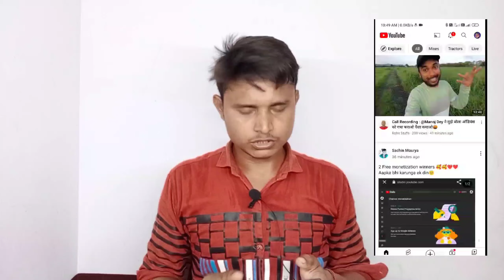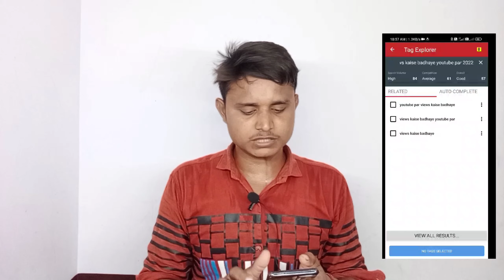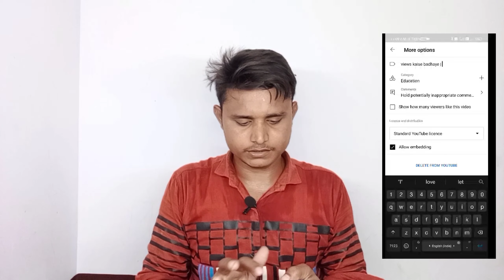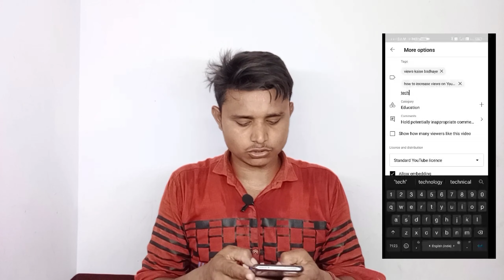✅YouTube SEO Karne Ka Sahi Tarika | YouTube SEO 2022 | How To Rank YouTube Videos | SEO Kaise Kare 🔥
Apne Bhai Ko Follow Kare

4. Rank YouTube Videos Fast